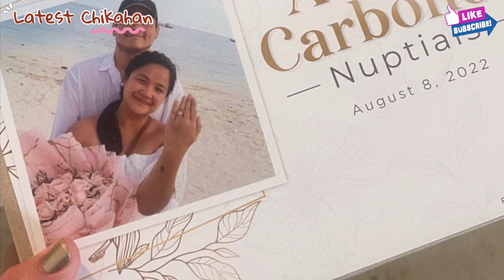YNNA ASISTIO IKINASAL NA SA KANYANG NON SHOWBIZ BOYFRIEND NA SI BULLY CARBONELL